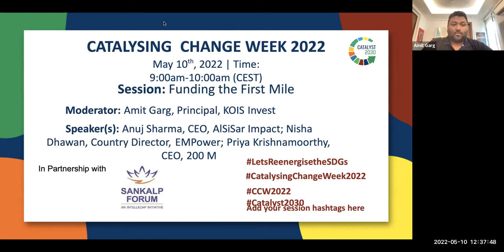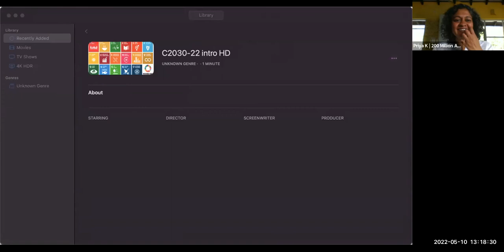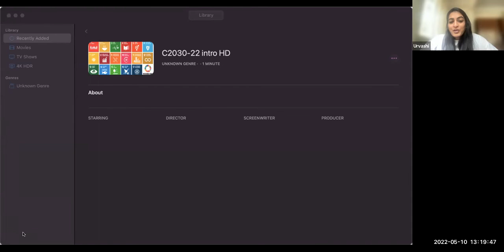Funding the First Mile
Catalyst 2030 and the Sankalp Forum are collaborating on tackling the financial and non-financial needs when it comes to financing first mile interventions. From grants to debt and equity the approaches can be varied.

Come to this session to hear from those funding and solving first mile challenges.

Anuj Sharma, Founder & CEO, AlSiSAR Impact; Priya Krishnamoorthy, CEO, 200 Million Artisans; Nisha Dhawan, CEO, EMPower; Amit Garg, Principal, KOIS Invest

Thank you to Deepa Mirchandani & Jeroo Billimoria for this collaborative opportunity.